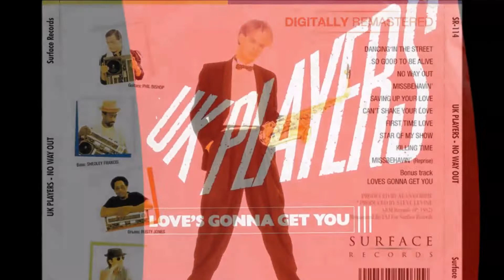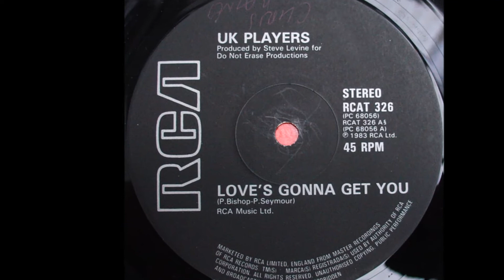UK Players ‎– Love's Gonna Get You 1983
Producteur - Steve Levine
Rédigé par – P.Seymour  , P.Bishop